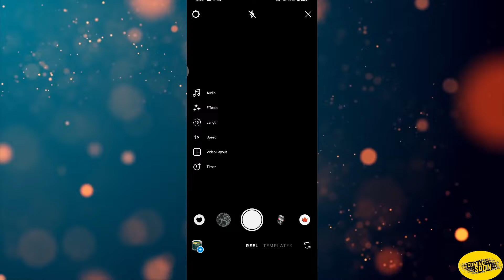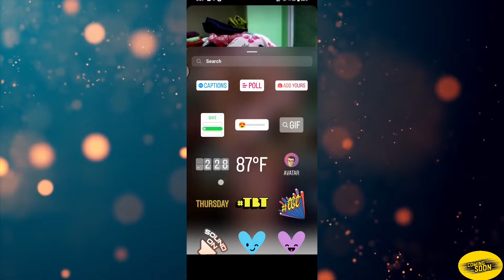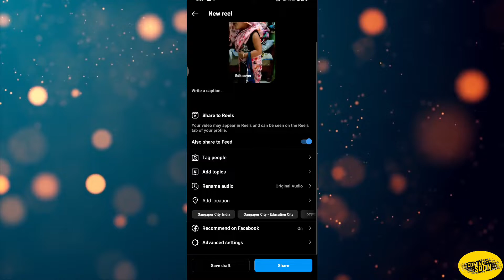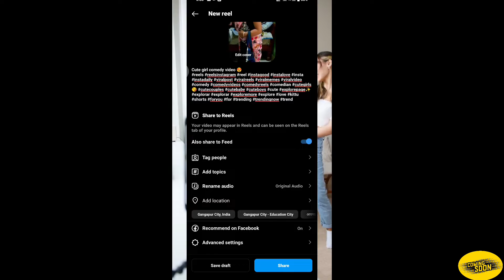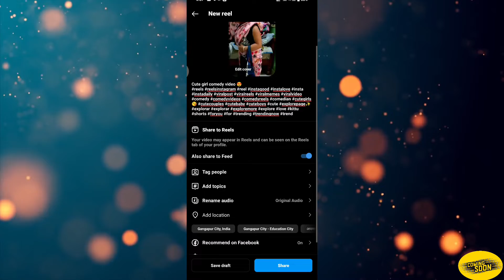Instagram पर Reels Viral कैसे करें | Reels Upload करने का सबसे आसान तरीका?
This YouTube Channel  Tips to get a tech & youtube latest update. Is For Entertainment.